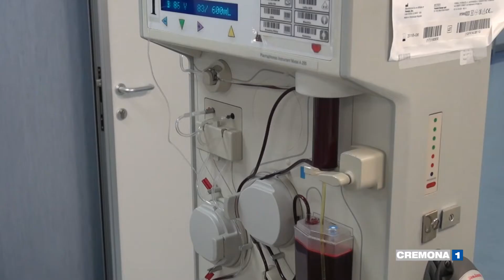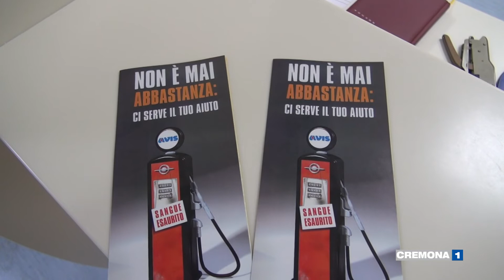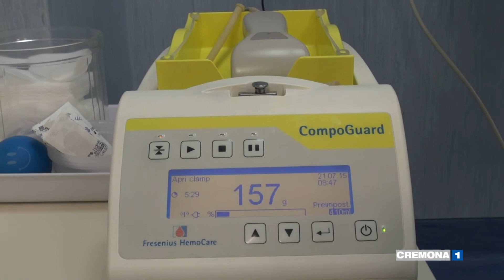Donazioni a marzo a Cremona dimezzate senza però mai fermarsi